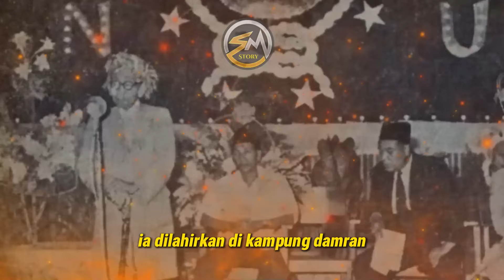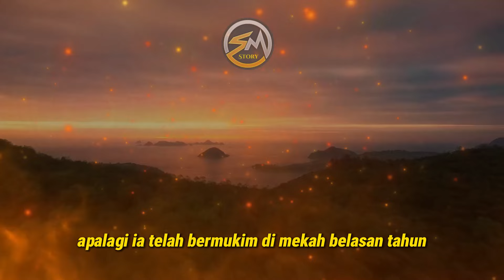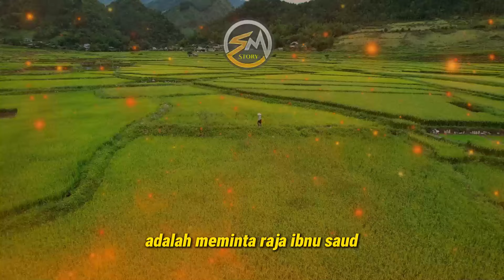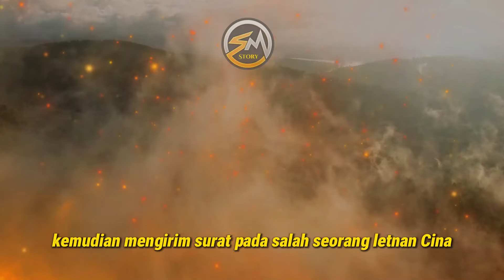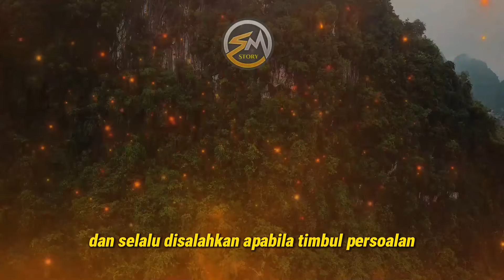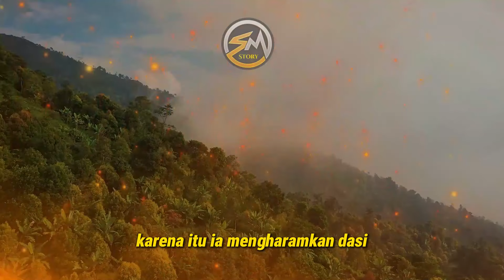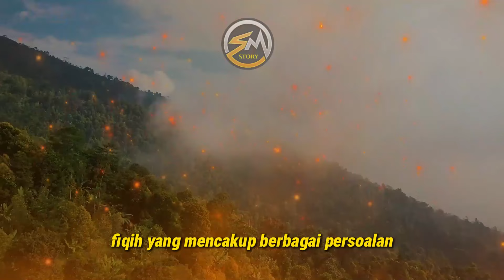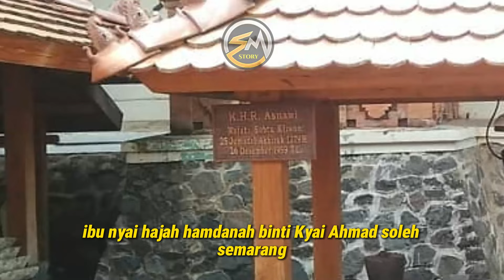Biografi KH Raden Asnawi Kudus - Mubaligh dan Pejuang Pemberani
Kiai Raden Asnawi adalah putra sulung dari HR. Abdullah Husnin, seorang pedagang kompeksi terkenal di Kudus, pada akhir abad ke-19. Sedang ibunya bernama Raden Sarbinah. Ia dilahirkan di kampung Damran, kota Kudus, pada tahun 1281 Hijriyah atau1861 Masehi dengan nama Raden Ahmad Syamsi. Adapun nama Raden Asnawi diperoleh setelah ia menunaikan ibadah haji yang ketiga.

00:01 Biografi KH Raden Asnawi Kudus
00:28 Kiai Raden Asnawi LAHIR SEBAGAI KETURUNAN SUNAN KUDUS
02:32 Kiai Raden Asnawi BELAJAR DI PONDOK PESANTREN
04:44 Kiai Raden Asnawi BERANGKAT KE MEKKAH
06:19 Kiai Raden Asnawi MENIKAH DENGAN JANDA SYEKH NAWAWI
08:21 SEBAGAI KOMISARIS SYARIKAT ISLAM (SI) DI MEKKAH
08:52 Kasus Jubah dicampur sutra
11:01 Kembali Ke Tanah Air
13:15 Gerakan Pembaharuan di Saudi Arabia
16:38 Ditugaskan Menghadapi Raja Ibnu Sa'ud
17:54 Pendiri NU dan Mustasyar Pertama
19:25 Mendirikan Pondok Pesantren
23:09 Huru Hara Anti Cina
28:31 Mubaligh dan Pejuang Pemberani
34:29 Penjara Menjadi Tempat Pengajian
36:44 Dendanya dibayar Hakim
40:39 Menolak Tawaran Menjadi Hakim Agama
50:02 Kukuh dalam Membetengi Aswaja
50:02 Karya Tulisnya
51:48 Tidak Pernah Absen
55:42 Pemberian Ijazah Wirid
56:53 Wafatnya KH Raden Asnawi